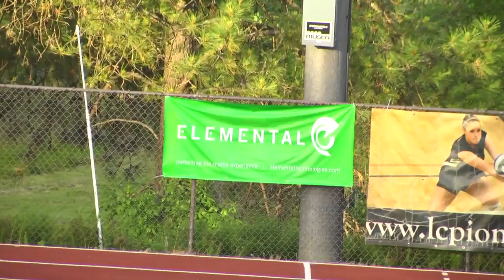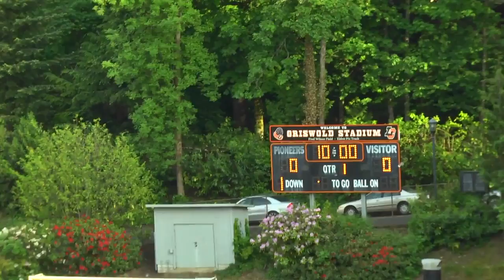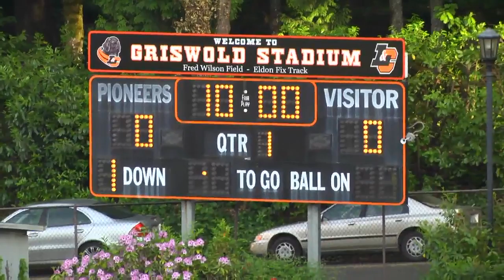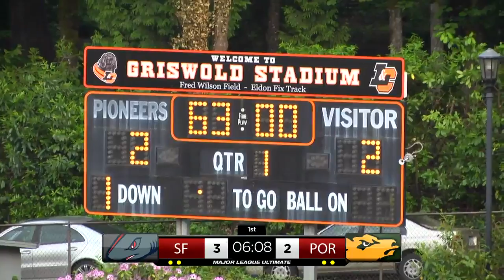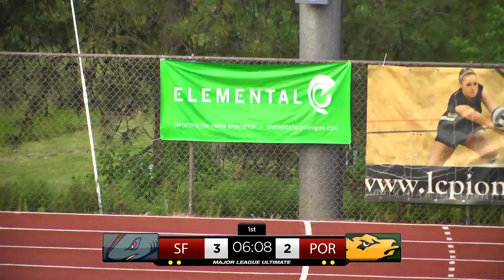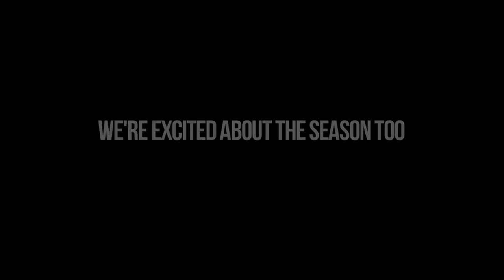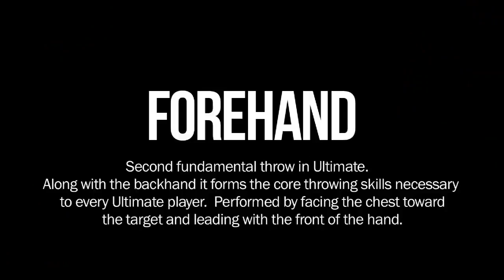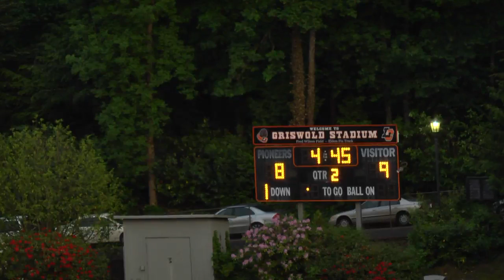Week 4 - Dogfish @ Stags - Full Game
Watch as Cody Bjorklund and Eli Friedman work to get their first win of the season against the undefeated and extremely dangerous Dogfish. These two teams played one another closely in the first game of the season and with the Stags feeling desperate this is sure to be a heated match.